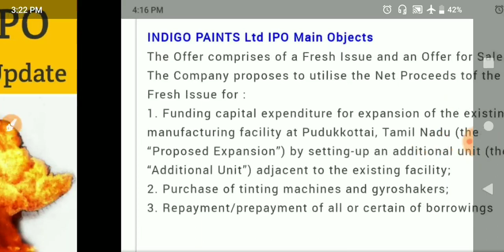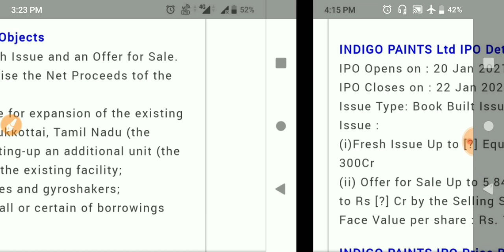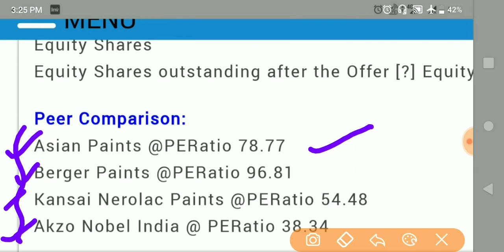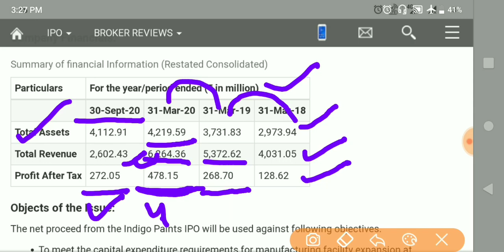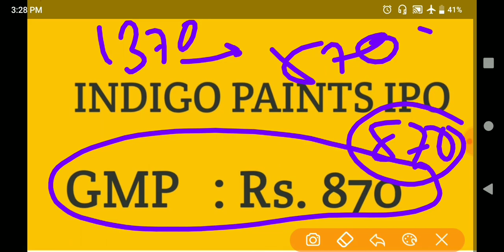INDIGO PAINTS IPO 🔥|| INDIGO PAINTS IPO 12th JANUARY GMP REVIEW || UPCOMING IPO IN 2021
mrs bectors food ipo
mrs bectors ipo
mrs bectors ipo allotment
mrs bectors ipo allotment date
mrs bectors ipo allotment status
mrs bectors ipo anil singhvi review
mrs bectors ipo details
new ipo
new ipo 2021
new upcoming ipo in india 2020
share market
share market ipo news
stock market
upcoming ipo
upcoming ipo 2021 list
upcoming ipo in usa
mrs bectors ipo
new ipo
new ipo 2021
share market
stock market
upcoming ipo